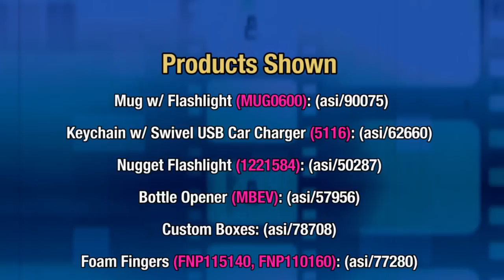Packing A Punch- The Joe Show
In this episode of The Joe Show, Managing Editor Joe Haley shows off a host of new products that can be customized for upcoming campaigns. Looking for a unique travel mug? Want an item to pitch to homebuilders? Need a fun idea for automotive clients?